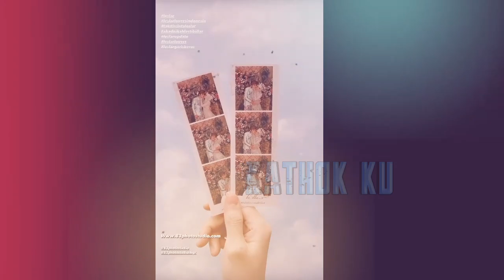Usai Acara || Lesti Billar LANGSUNG Unboxing Kamar PENGANTiN❓ Leslar Malam Ini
Jangan Lupa: _
Thankz!!..